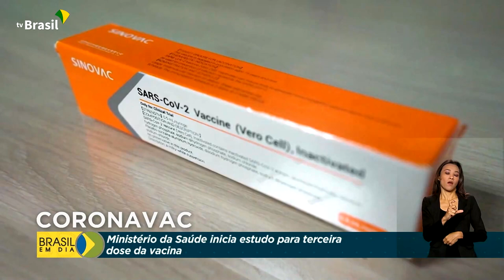Terceira dose da Coronavac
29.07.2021 – O Ministério da Saúde vai iniciar um estudo para avaliar a necessidade de uma terceira dose para quem tomou a vacina Coronavac.